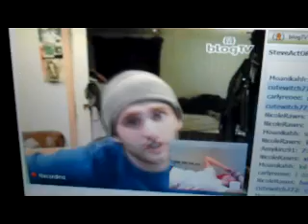TIML: Flip Clips!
I GOT MY FLIP! Here's some stuff from Easter with my family! Next: My first day back at school with my Flip and my friends. Yesss.

Also, this doesn't fill the whole frame because I didn't figure that out when I posted this. The rest will actually not have black framing my video. This looks dumb.

TIML stands for This Is My Life. These are the videos where I actually take you around with me and show what happened throughout the day, instead of just talking about it later. Slice of life.